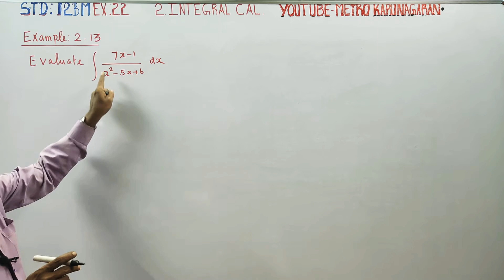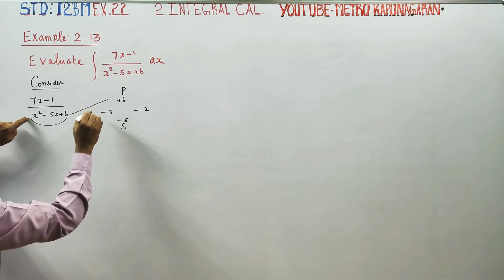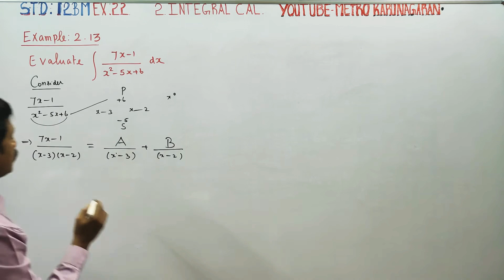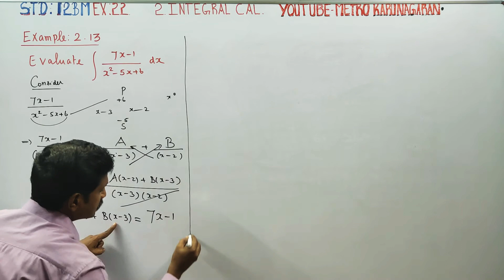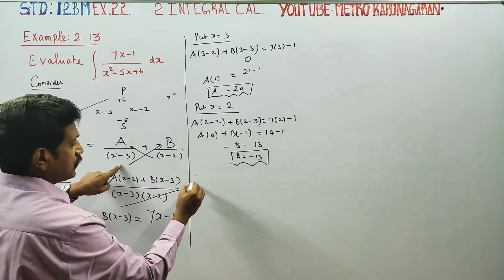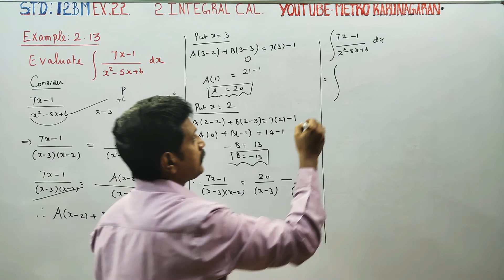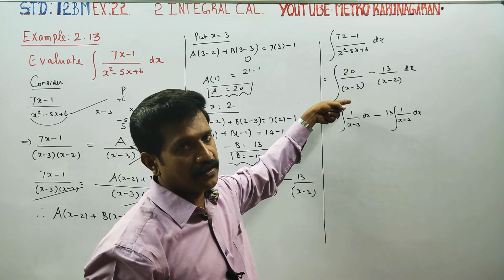12th Std BM Example 2.13 Evaluate integration 7x-1/(x²-5x+6)